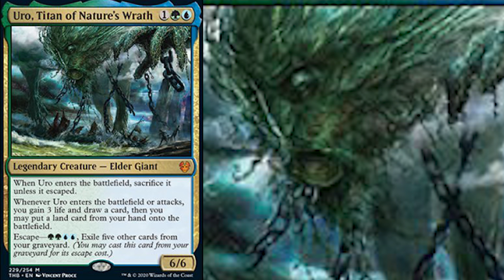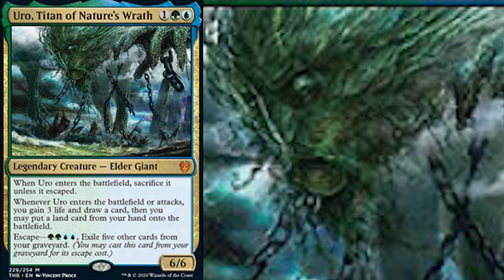This Is Very Bad News (Theros Beyond Death Spoilers Included)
Today we talk about 2 new cards from magic: the gatherings upcoming theros beyond death set -  The elder titans - Kroxa, Titan of Death's Hunger and Uro, Titan of Nature's Wrath

I LOVE MAIL! SEND ME LETTERS/THINGS/LOVE!:

Mike Hatcher
L2R 7T4
Canada